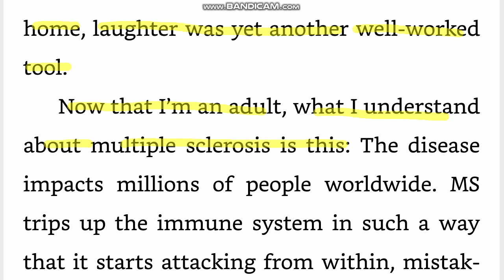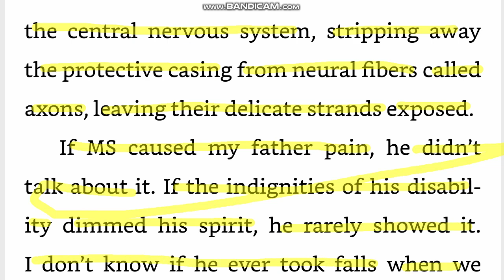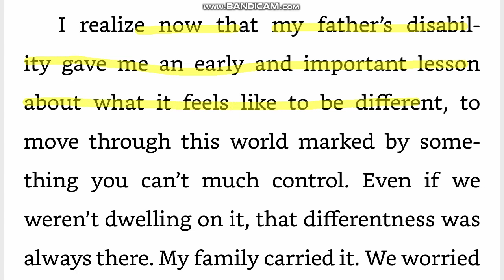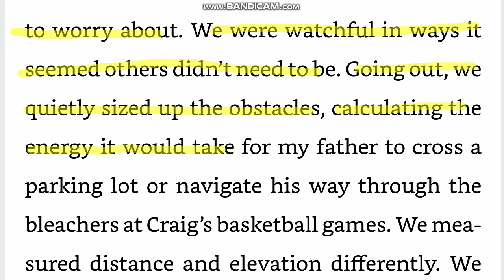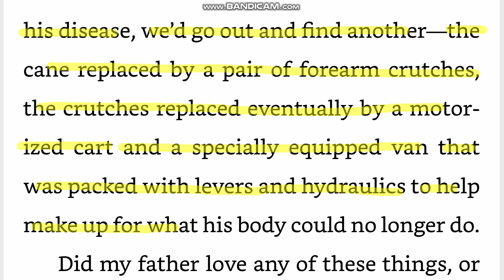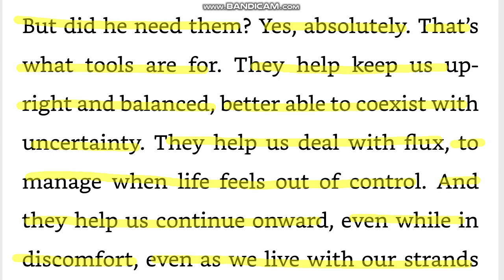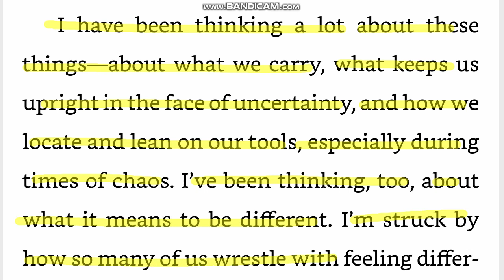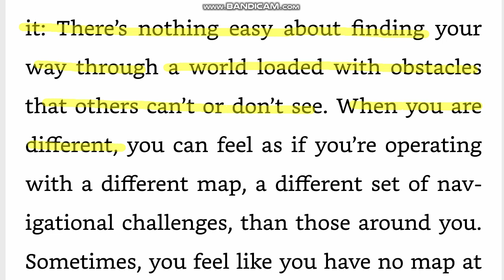THE LIGHT WE CARRY 자기만의 빛 미셸 오바마 원서 직독직해 day2 영어공부루틴 원서읽기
stand to reason 당연하다
bleacher 외야석
hydraulics 유압식 기계
flux 끊임없는 변화
axon (신경세포의)축색돌기
indignity 수모, 모욕, 치욕